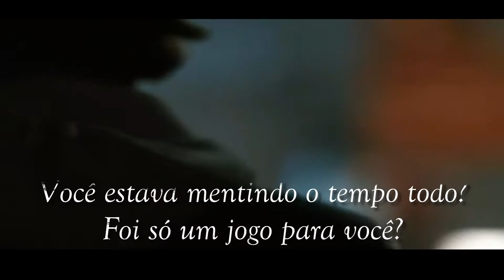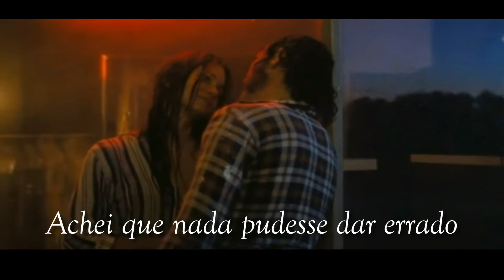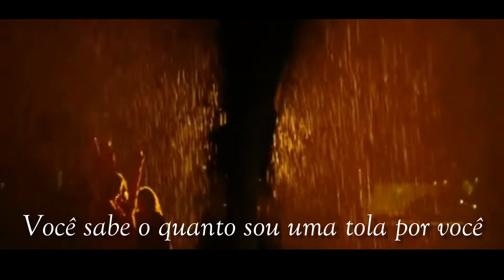Linger (Prolongar) - The Cranberries